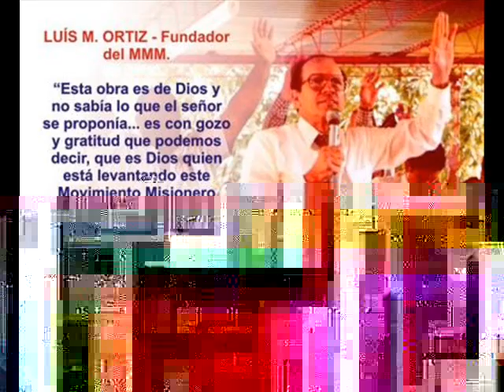Las Puertas del Infierno no prevaleceran Rev. Luis M. Ortiz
Mensaje poderoso de la palabra de Dios.